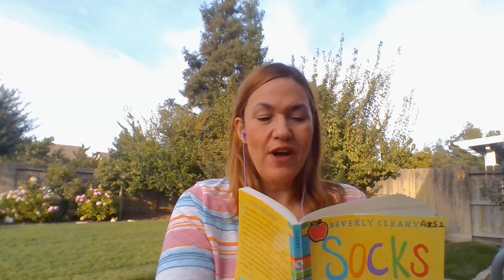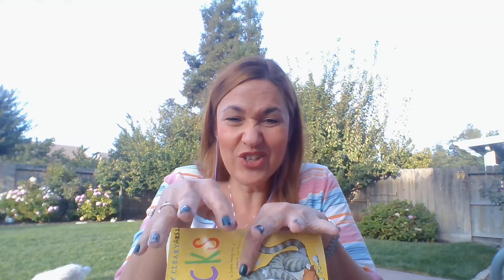Socks by Beverly Cleary, chapter 2 part 2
Miss De Bruin reads Socks by Beverly Cleary, chapter 2 part 2.